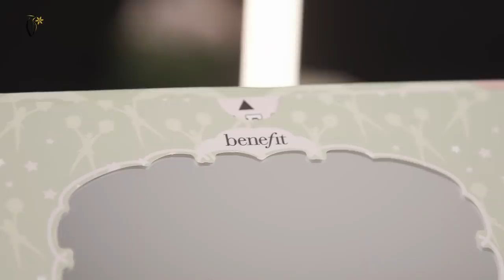Makeup Tutorial by Masheal Al Yaseen - ميكب توتوريال مشاعل الياسين